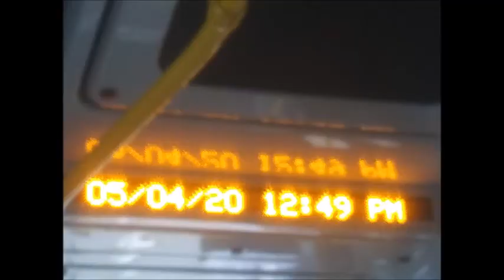May 03,04 2020 sun,mon Lynn st and Wilson Blvd in Rosslyn V A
by May-04-2020 Monday 3:41 PM
1) Brief Wish List with Top 10 Series by May-04-2015 Monday
2) Emergency List Series
3) Today Bring This!
4) Proposition 998 Tour Gear List
5) Money Machine
6) Daily Wish List Slideshow
7) My Wish List from 1 to 29
8) My Brief Wish List
9) My Policy Series
11) My Per Day Wish List Slideshow

1) Vietnam Noodle XL-Spring,Summer,Winter and Fall Roll,
12 box of Vodak-Wine-Sake-Chinese Vodka-Baek Se Ju
2) Per Day 1,000 Trillion Dollar/Euro CASH and
2-1) 1 Trillion Dollar Prepaid VISA and Mastercard each full in 21" Laptop Bag.
2-2) 1 Trillion Euro Prepaid VISA and Mastercard each full in 21" Laptop Bag.
3) All Credit Card,All Gas Card,Costco,Sam's card,RV Membership Card,
4) Armored Body RV Full Option,No Propane,Diesel,
Satellite TV/Internet/Phone,
Washer/Dryer,Tide w/Bleach,
Kimchi Refrigerator,
5) Missile Proof Body Series-All of Amphibian and Mega Yacht and Submarine must have
3 ply of Missile Proof Body: RV,VTOL Hypersonic Amphibian with 3-Ply M.P.B,
6) Complete all of my wish lists whatever is in my blogs and home pages and whatever I gonna have!
6-1) ICJ-internation concealed carry gun license and guns(See my video wish playlists),
6-2) Do Your Best for my wish lists with your outstanding overtime talent!